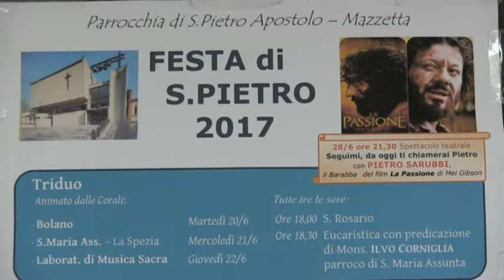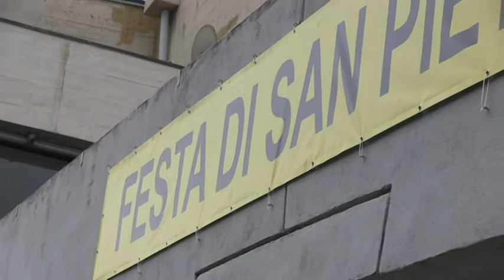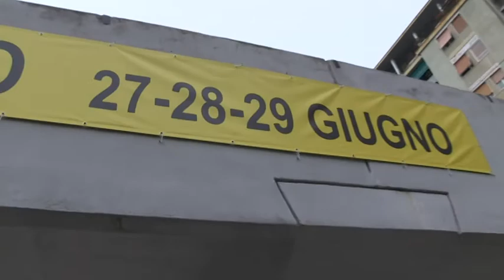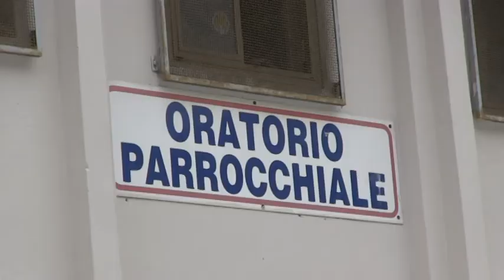Festa parrocchia San Pietro Apostolo 16-06-2017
Fervono i preparativi per la Festa del patrono nel quartiere di mazzetta.

San Pietro Apostolo sarà festeggiato come da calendario liturgico il 29 giugno ma già dalla prossima settimana un triduo di preghiera aiuterà ad entrare nel clima della festa.